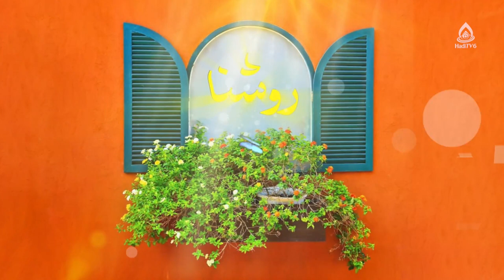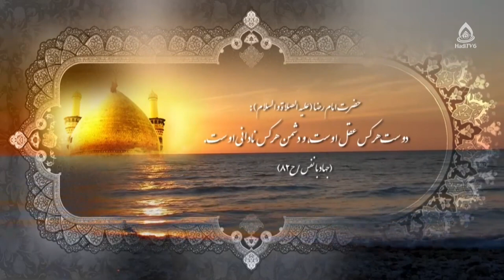فرد معتاد، علائم و نشانه‌ها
اعتیاد به مواد مخدر و آسیب‌های روانی آن، قسمت ۲
مجری: زینب‌السادات ظهوری

معتاد کیست؟ 4:27
اعتیاد به الکل 7:08
علایم اعتیاد 10:51
اعتیاد جرم است یا بیماری؟ 29:00